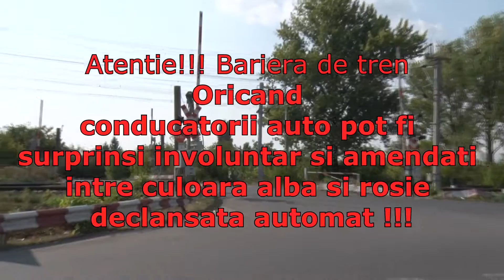Video Bariera Buftea Corbeanca Lumina Rosie eroare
Atentie!!! Bariera de tren str. Viilor, Buftea-Corbeanca, Ilfov, Romania.

 Oricand conducatorii auto pot fi surprinsi involuntar intre culoarea alba si rosie declansata automat si amendati nedrept !!!

In atentia C.F.R. -Bucuresti
-Str. Piaţa Gării de Nord nr. 1-3, sector 1,
-B-dul Dinicu Golescu, nr. 38, sector 1, cod 010873
Bucuresti - ROMANIA
-Autoritatea Feroviara Romana – AFER, Cal. Grivitei, 393, Sector 1, 10719, București

Video Bariera Buftea Corbeanca lumina Rosie defecta politia poate ridica nederept permisul auto. pericol public